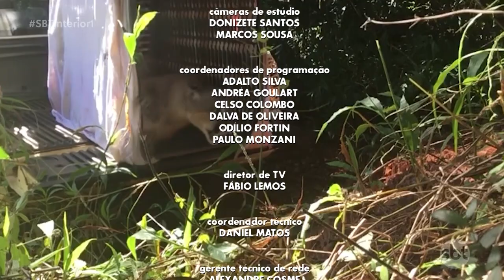Onça parda é solta em mata após ser resgata por policiais na região